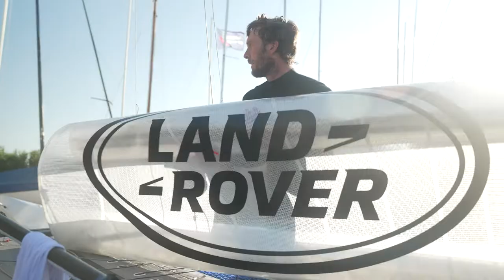Land Rover Ambassador Vittorio Bissaro | Enduring Garda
21 ore e 10 minuti. 32 miglia nautiche. 81 chilometri. 3058 metri di dislivello. Sono questi i numeri di EnduringGarda, la traversata del lago di Garda che il nostro Sailing Ambassador Vittorio Bissaro ha portato a termine insieme all’amico Lamberto Cesari.
Una sfida straordinaria tra i luoghi della sua infanzia, per superare ancora una volta i propri limiti.